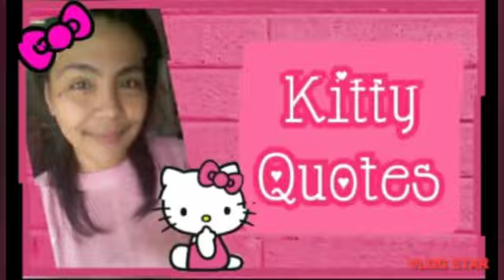🎀 SANRIO CANVASS BAG